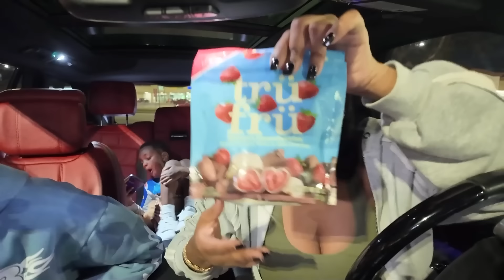GETTING ON RAY NERVES FOR 24HRS... SHE WANTED TO FIGHT AGAIN